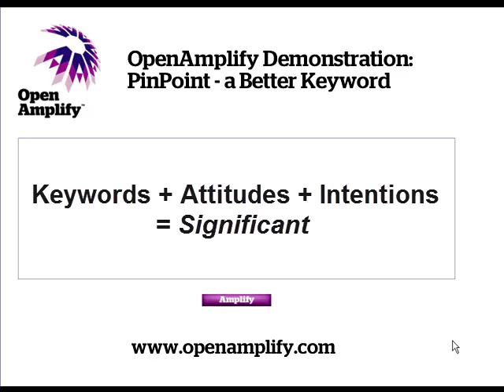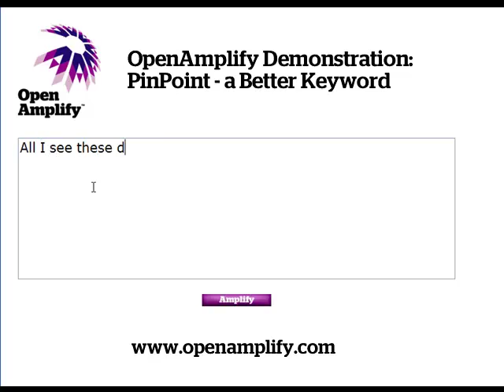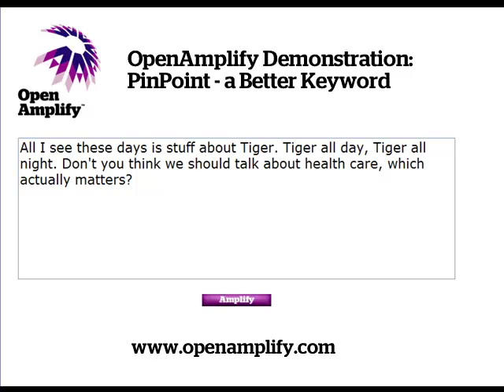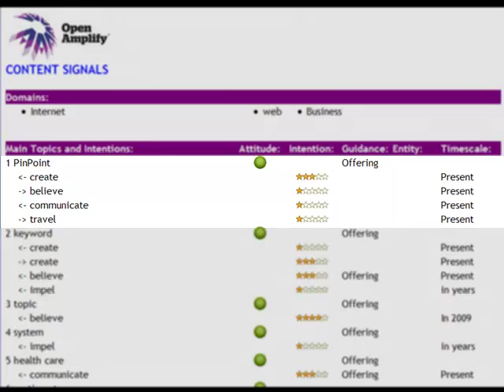PinPoint Demo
OpenAmplify, a leader in the Semantic Web space, now announces PinPoint, a means of greatly improving the quality of keywords derived from analysis of web content. In this video, Mike Petit, Co-founder and CIO of OpenAmplify, provides some background and then demonstrates PinPoint in action.